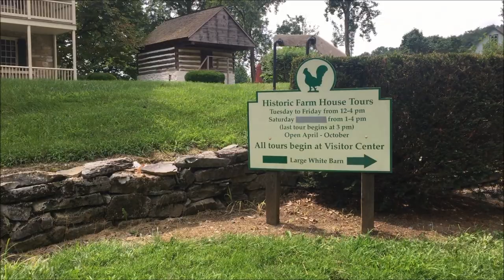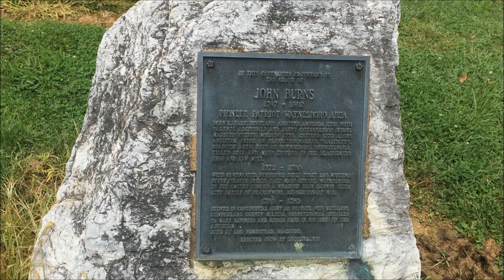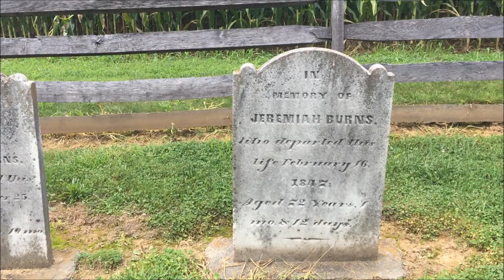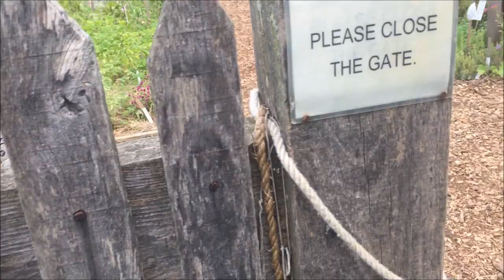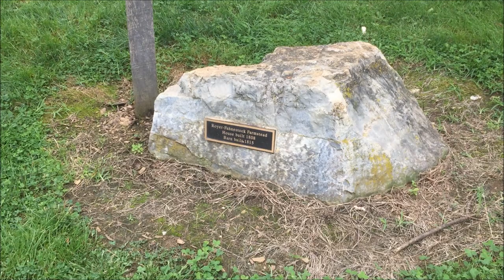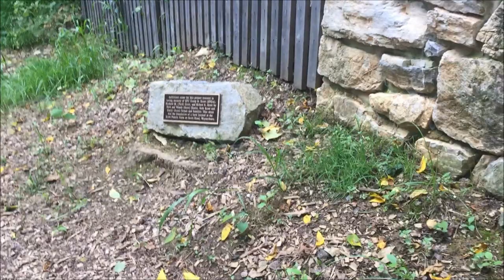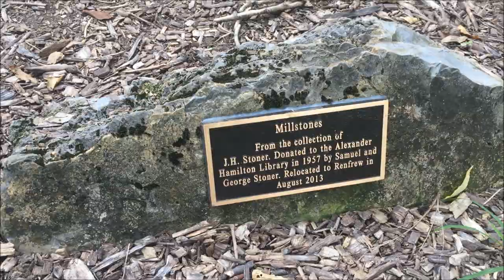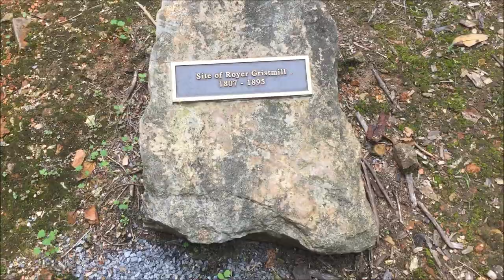Renfrew Museum And Park Hike! Waynesboro, PA 8/12/2018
This is a video I put together with Becky and myself going on a hike at Renfrew Museum And Park and explore what all there is to see. It's a nice place to checkout if you are ever in the area. Located in Waynesboro, Pennsylvania.  Filmed on 8/12/2018.